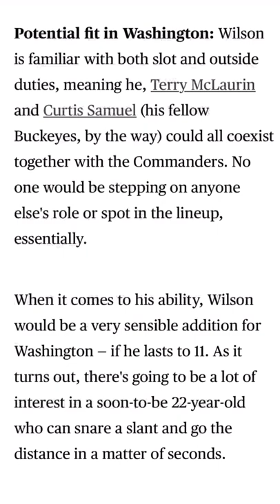Garrett Wilson - NFL Draft Player Profile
Garrett Wilson - NFL Draft Player Profile | Strengths, Weaknesses and Player Comp

@FYFJosh gives his analysis of Garrett Wilson. What are Garrett Wilson's strengths and weaknesses? Who would be his NFL player comparison. Will he be a good NFL wide receiver? Wilson started 3 years for the Ohio State Buckeyes at the WR  position.

Strengths
- Change of direction
- Acceleration / stop on a dime
- Outback Steaks

Weaknesses
- Size
- Route Running needs refinement
- Good be draft to a bad NFL team like the Washington Commanders